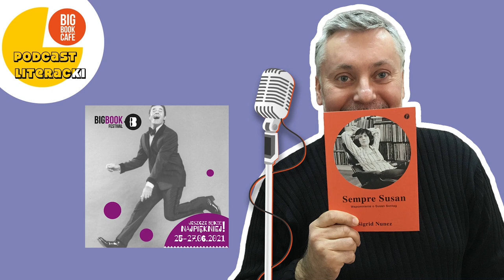"Sempre Susan. Wspomnienie o Susan Sontag" Sigrid Nunez. Podcast literacki Big Book Cafe.Odcinek#22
"Sempre Susan"
Sigrid Nunez
Wydawnictwo Pauza
Tłum. Dobromiła Jankowska

Wspomnienie o Susan Sontag
Odcinek #22
Książka w pięć pytań i pięć minut
Podcast Literacki Big Book Cafe

- Zadzwoń do Susan.
- Do jakiej Susan?
A przecież Susan była tylko jedna.

Bartek Kamiński odpowiada na pięć pytań Pauliny Wilk o najnowszą na polskim rynku książkę amerykańskiej pisarki Sigrid Nunez.
Co właściwie łączyło ją z Susan Sontag, wybitną amerykańską eseistkę i intelektualistką? Jaki okres w ich relacji wspomina po latach Nunez, jaką figurą stała się Sontag w jej życiu osobistym i w jej późniejszej twórczości. Czy była to jedynie pozytywna fascynacja, czy także rodzaj hipnotyzującego przytłoczenia? W jakich okolicznościach się poznały i jak tak znajomość zaważyła na losach Sigrid Nunez?

I jaką prawdę o sile osobowości Sontag oddaje tytuł wspomnienia "Sempre Susan", wskazujący, że zawsze i wszyscy mówili o niej po prostu Susan.
Czy ta krótka książka przynosi silne emocje, czy jest raczej rodzajem muśnięcia, przelotnego spotkania z tematem i osobą Sontag?
Bartek mówi, że to świetna, gęsta i bardzo intensywna proza, a więc też propozycja znakomity wybór dla tych, którzy lubią czuć mocno i szybko.
Aby zrozumieć wagę tę książki trzeba zrozumieć istotność obu autorek dla amerykańskiej literatury - Bartek je krótko podsumowuje. A przy okazji wyjaśnia, kim są w kulturze USA celebryci intelektualiści, szczególnie ci mieszkający i pracujący w stolicy świata - Nowym Jorku. Czym żyje ta elita i co wiąże jej członków? I jak to się dzieje, że wywierają wpływ na myślicieli na całym świecie?
Czy książka "Sempre Susan" to dobra propozycja dla tych, którzy nie znają twórczości Susan Sontag? Czy to właściwa furtka, przez którą można wejść do świata jej myśli i wrażliwości ikonicznej autorki?

Zapraszamy do zamówienia książki "Sempre Susan" w księgarni online Big Book Cafe.
Każda kupiona u nas książka to wsparcie udzielone Fundacji "Kultura nie boli", czyli blisko 200 wydarzeń literackich rocznie.
Znajdziecie tam wyłącznie książki sprawdzone w czytaniu.
Bądźcie z nami podczas spotkań w Big Book Cafe
Wszystkie transmitujemy na Facebooku i You Tube - szukaj naszych kanałów!

Zapraszamy na 9. Big Book Festival
"Jeszcze będzie najpiękniej!"